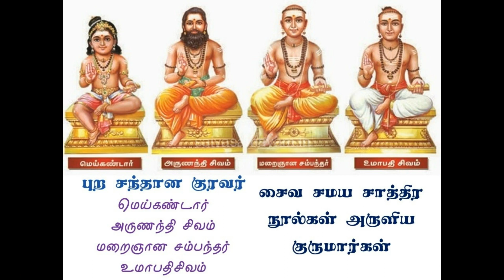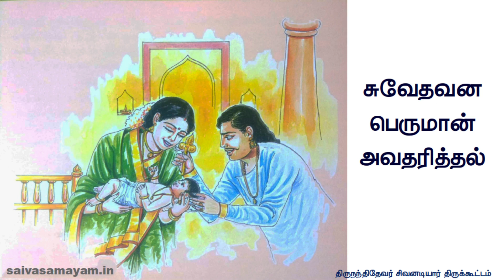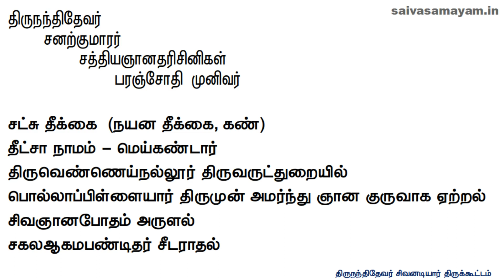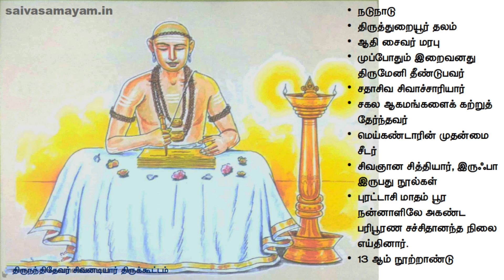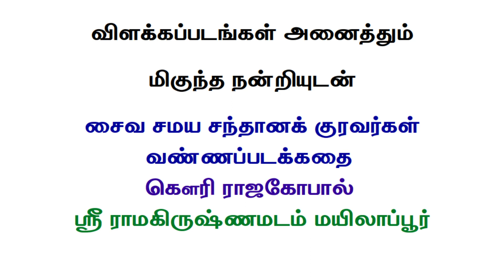மெய்கண்டார் அருள்நந்திசிவம் சந்தான குரவர் வரலாறு Meikandar Arunandhi Sivam Santhana Kuravar History